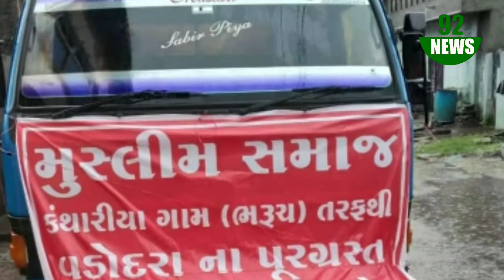वडोदरा सैलाब से परेशान लोगों की मदद, ज़रूरतमंदों की मदद करना हमारी ज़िम्मेदारी है